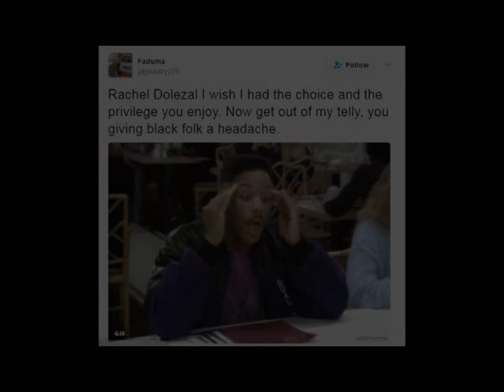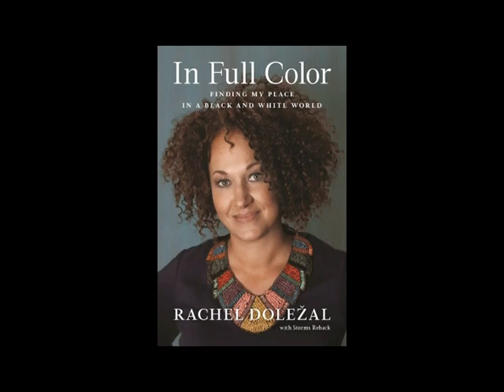Why I love Rachel Dolezal?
Black Wealth Matters.